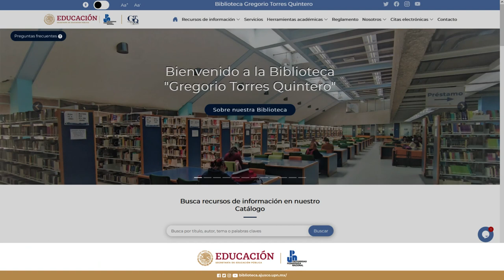Bienvenida Generación 2023-2027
Te invitamos a conocer nuestras áreas de servicio, las colecciones que conforman el acervo (incluidos los recursos electrónicos de información) y, por último, los servicios presenciales y remotos (en línea o correo electrónico) con los cuales apoyamos tu formación académica, en horario de lunes a viernes de 7:00 a 21:00 horas y sábados de 9:00 a 14:00 horas.

para obtener más información o si lo prefieres, acércate a nuestro personal bibliotecario, quien con gusto atenderá todas tus dudas, inquietudes o sugerencias.

¡Búscanos, no te arrepentirás!